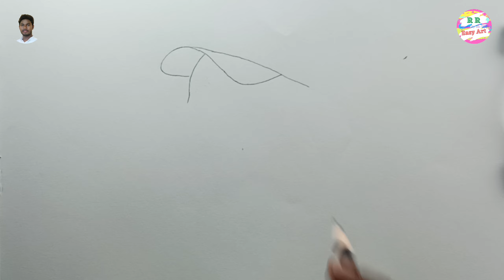Step by step drawing girl | Easy drawing beautiful girl | Pencil sketch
Drawing a beautiful girl. Very simple drawing. Step by step drawing | How to draw a beautiful girl very easy.